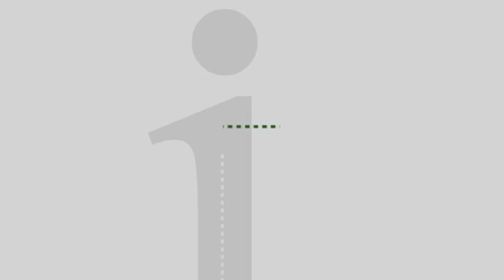State of Play: Legislative agenda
Stephanie and Michael are back with us to look at the legislative agenda in Dover. Some possible items on the agenda include decriminalizing marijuana, the state budget and body cameras. We discuss all that and more on this bonus State of Play.